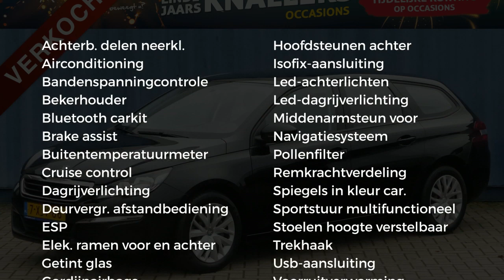Peugeot 308 1.6 BlueHDi 120pk Blue Lease |Navigatie|Airco|Cruise|Trekhaak|Bluetooth